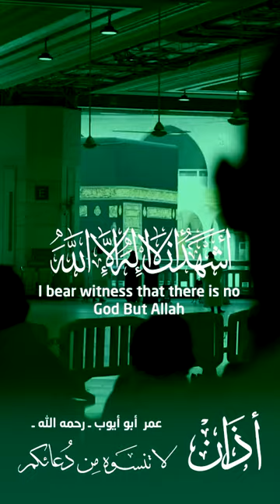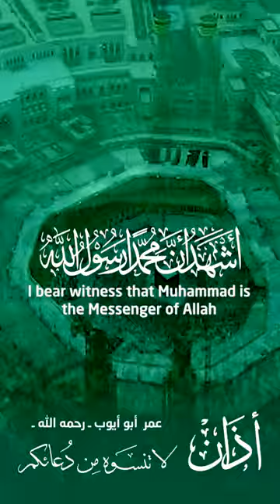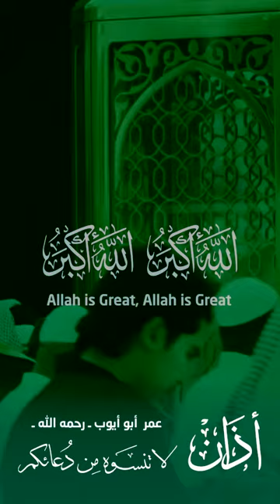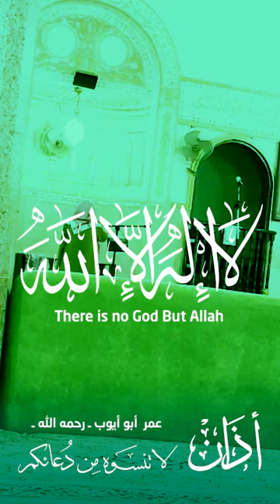آذان عمر محمد صديق أبو أيوب ـ رحمه الله ـ Allah is Great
آذان عمر محمد صديق أبو أيوب ـ رحمه الله ـ